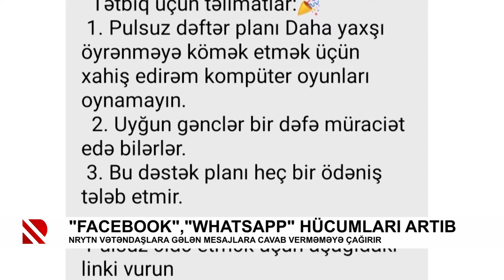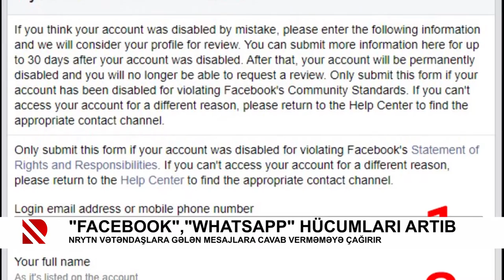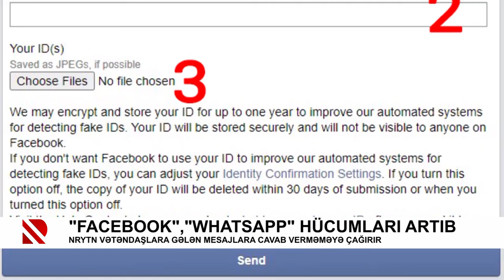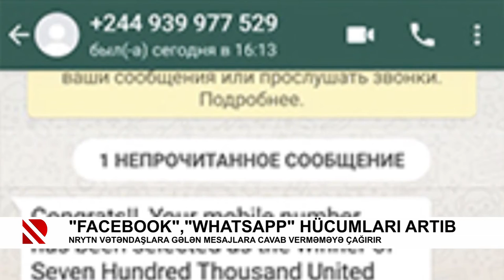“Facebook“, “Whatsapp“ hücumları artıb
NRYTN vətəndaşlara gələn mesajlara cavab verməməyə çağırır